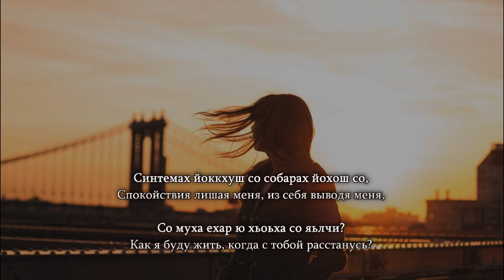Альбика Катаева - Со муха ехар ю. Чеченский и Русский текст.